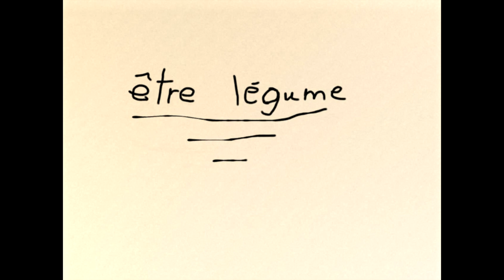Être légume Sabine et Noa